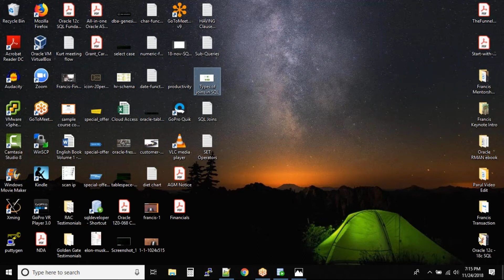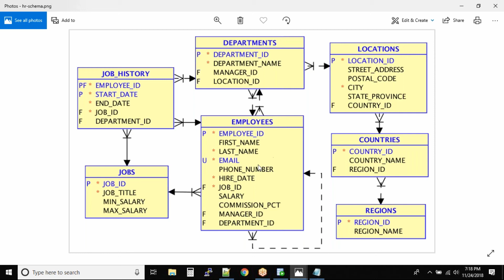Introduction to Oracle SQL Joins | Oracle SQL fundamentals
SQL Joins allow you to collate two or more (sometimes just one table) tables using common identifiers. SQL Joins are important to master.
As you progress from a beginner to advance beginner, you’ll soon need to combine data from more than one table. To do this, you’ll use database joins.